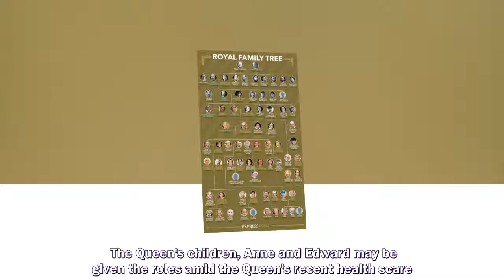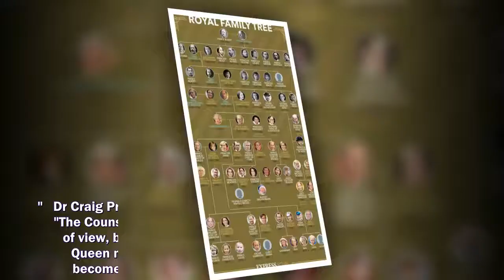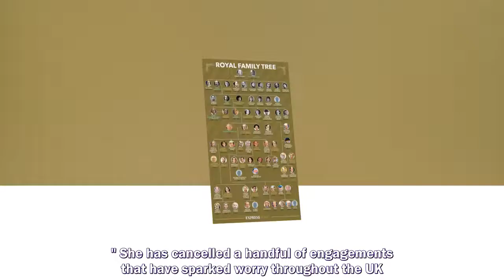PRINCE Edward and Princess Anne are likely to be offered new roles as "counsellors of state," after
PRINCE Edward and Princess Anne are likely to be offered new roles as "counsellors of state," after Prince Harry and Prince Andrew no longer share the load.
Prince Harry and Meghan Markle,
Prince Harry,
Meghan Markle,